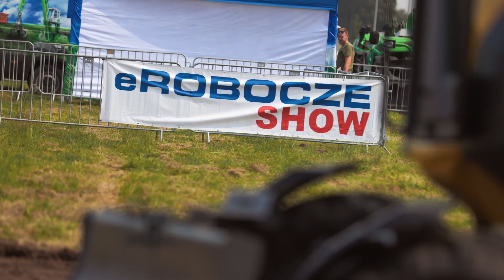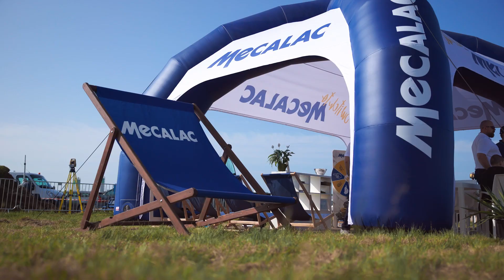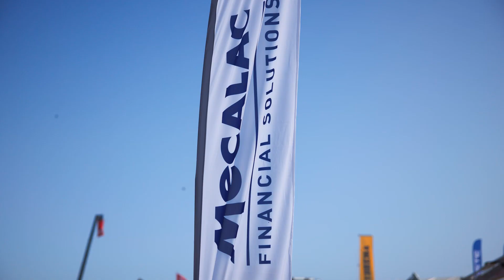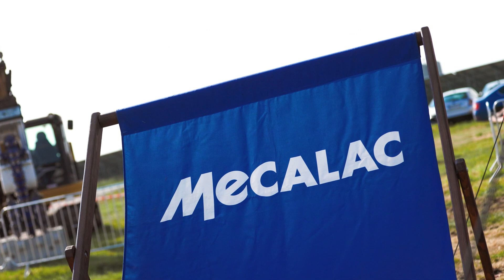Mecalac x eRobocze Show 2023 | Making of...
Mamy dziś dla Was dość niecodzienną relację z targów @eRobocze Show 2023. Zazwyczaj przygotowujemy relację filmową prezentującą efekt finalny wielogodzinnych przygotowań do targów w formie filmu z pokazów i testów. Tym razem jednak, zapraszamy Was za kulisy przygotowań do tego typu eventu. Mamy nadzieje, że taka forma video Wam się spodoba i pokaże od nieco innej perspektywy targowe realia w branży maszyn budowlanych;)